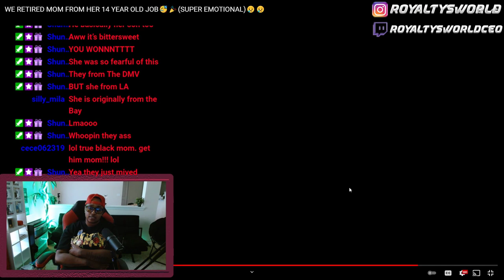WE RETIRED MOM FROM HER 14 YEAR OLD JOB🥳🎉(SUPER EMOTIONAL)😢😢| THIS IS AMAZING| ROYALTYSWORLDREACTION